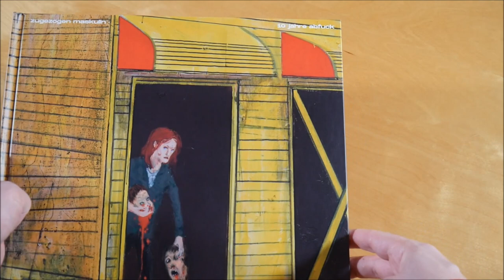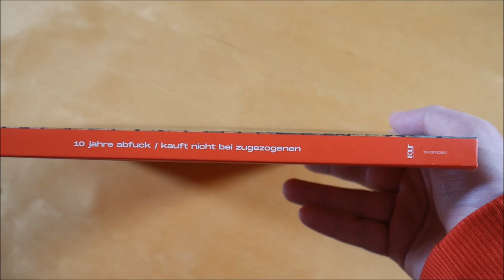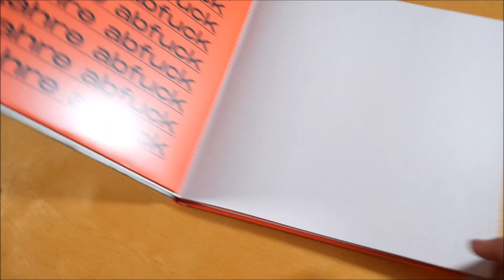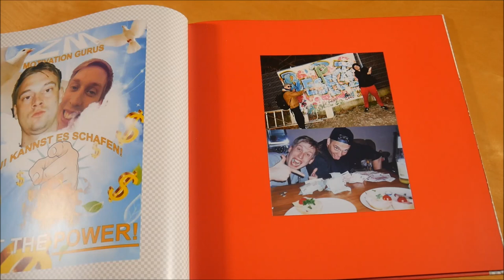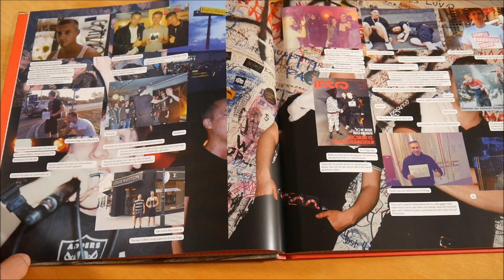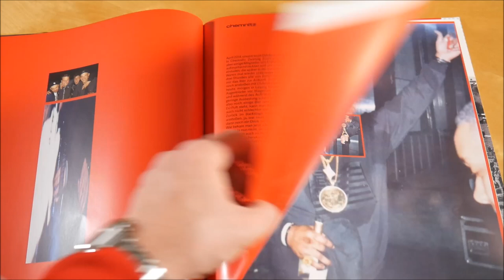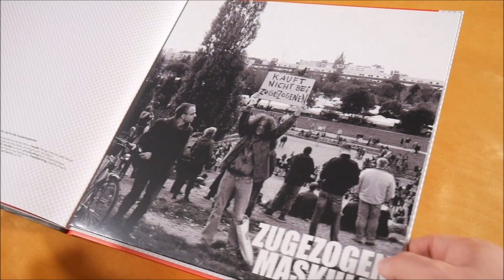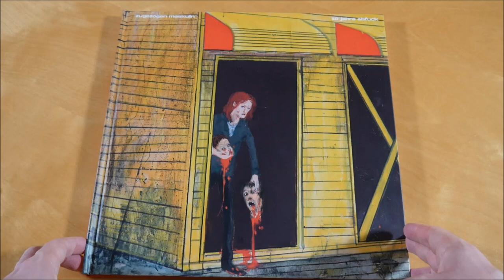Zugezogen Maskulin - 10 Jahre Abfuck Unboxing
In diesem Video zeige ich euch 10 Jahre Abfuck von Zugezogen Maskulin.
► Hier könnt ihr das Album kaufen:
Vinyl Edition
Weitere Musik von

► ALBUM INFOS
Zugezogen Maskulin - 10 Jahre Abfuck
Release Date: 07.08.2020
Kaufpreis: 38,99 €

10 Jahre Abfuck Inhalt:
- Album Vinyl
- Bonus Album Vinyl (Kauft nicht bei Zugezogenen)
- Hardcover Buch

10 Jahre Abfuck Tracklist:
01. 10 Jahre Abfuck
02. Der Erfolg
03. Tanz auf dem Vulkan
04. Rap. de
05. König Alkohol
06. Normiefest
07. Echte Männer Freestyle
08. Sommer vorbei
09. Dunkle Grafen
10. Jeder Schritt
11. Fans (feat. Ahzumjot)
12. Es war nicht alles schlecht
13. Exit

Bonus Album (Kauft nicht bei Zugezogenen)
01. Nikel Pallat (Intro)
02. Entartete Kunst
03. Weil die andern Spastis sind
04. Rotkohl
05. Menschenopfer
06. Wir sagen Nein
07. Sparkassengirl
08. Häuserkampf (Rmx)
09. Immer wieder Sonntags
10. Splashlove
11. Nicht dein Sprachrohr
12. Jugend O.S.T.

10 Jahre Abfuck Info:
Das Album von Zugezogen Maskulin erschien am 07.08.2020 über Four Music.